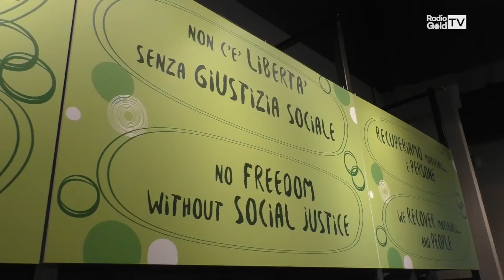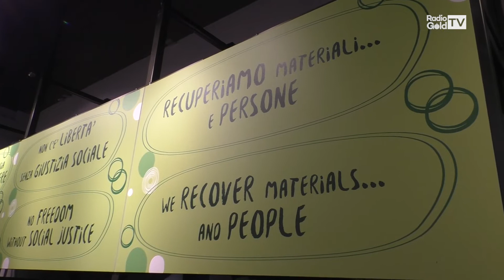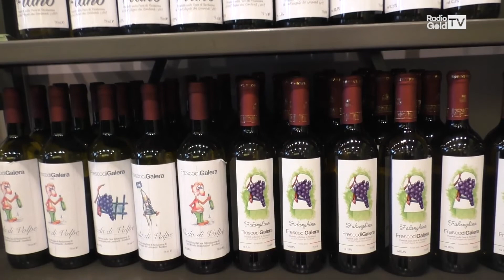Fuga di Sapori sbarca all'Outlet di Serravalle con un temporary store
Dal 13 novembre 2021 e sino al 9 gennaio 2022 un temporary store di Fuga di Sapori sarà aperto nel cuore dell'Outlet di Serravalle Scrivia. Al suo interno potrete trovare prodotti artigianali di economia carceraria, ma soprattutto potrete supportare la Cooperativa Idee in Fuga nei suoi progetti nelle carceri alessandrine.

RadioGold racconta quello che succede attorno a te.